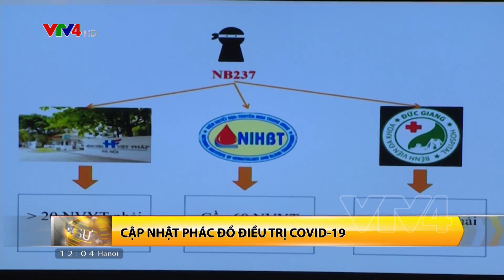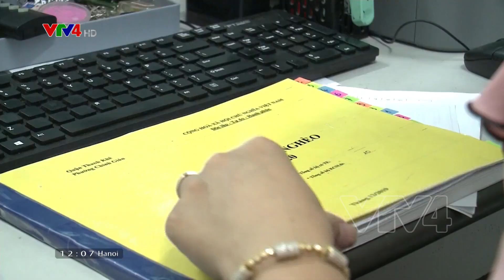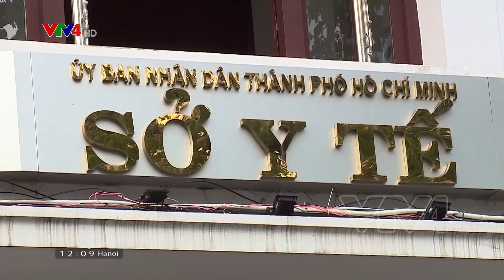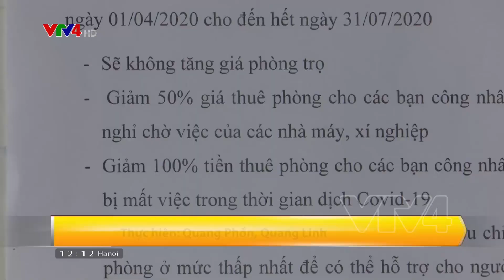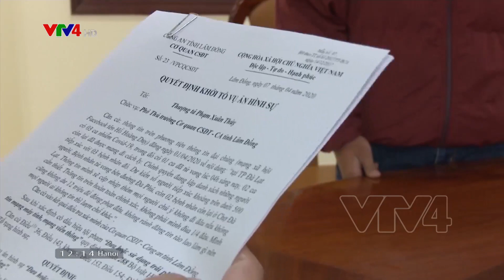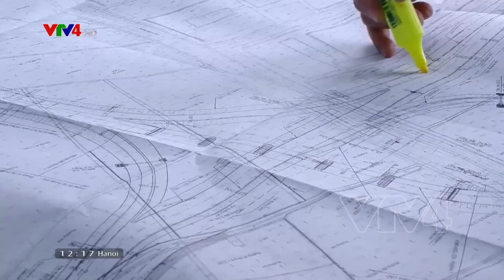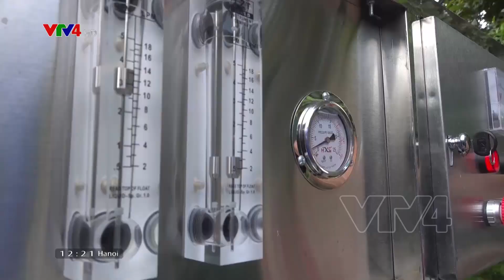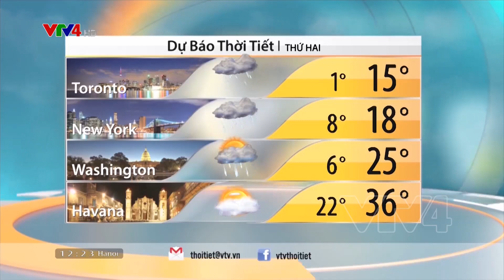Bản tin thời sự tiếng Việt 12h - 12/04/2020